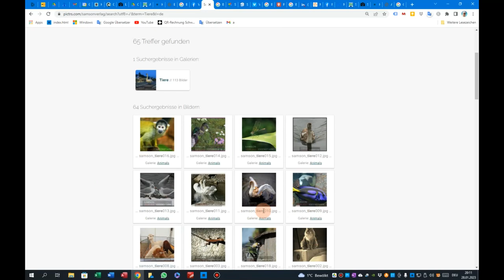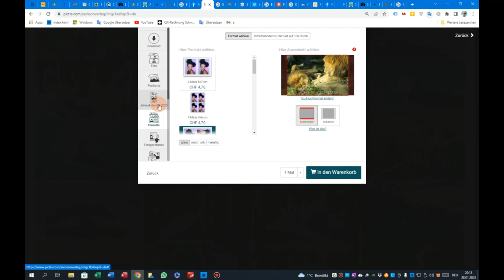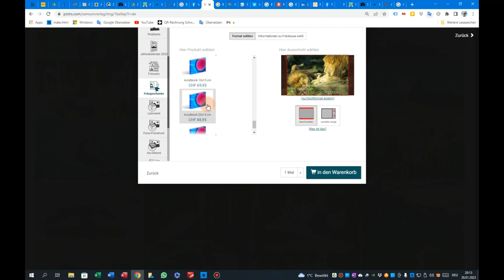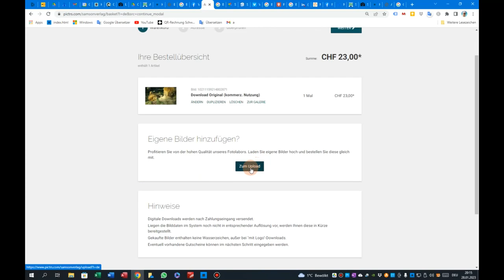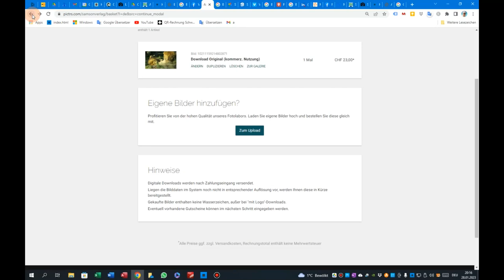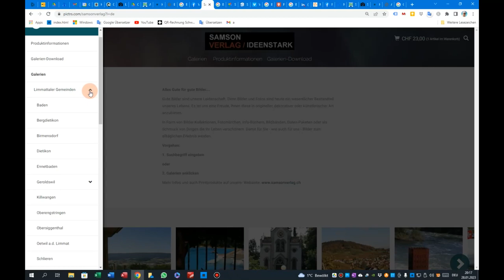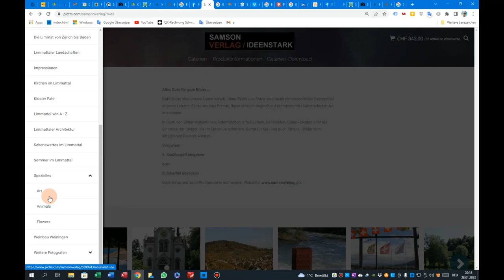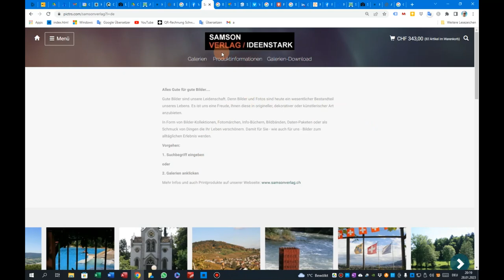Bilderplatz Online-Datenbank Präsentation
Eine der grössten Online Datenbanken der Schweiz! Jeder kann dort sich ein Foto aussuchen und downloaden. Der Bilderplatz in Geroldswil verfügt über tausende Fotos die völlig lizenzfrei weiter benützt werden können.